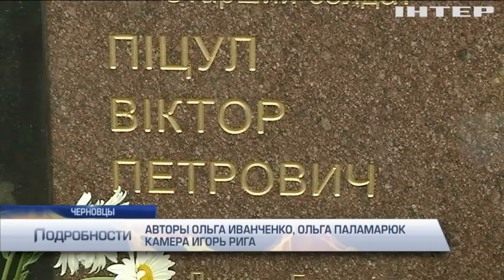В Черновцах освятили Аллею памяти погибшим солдатам АТО